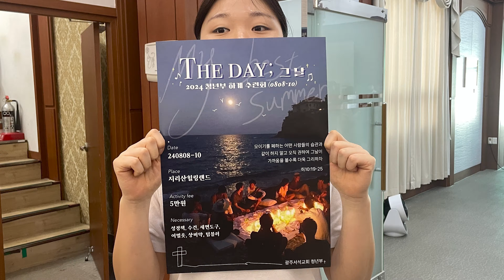24하계수련회_포스터